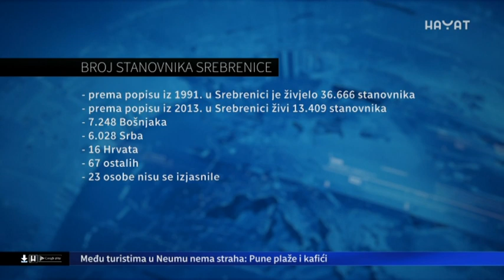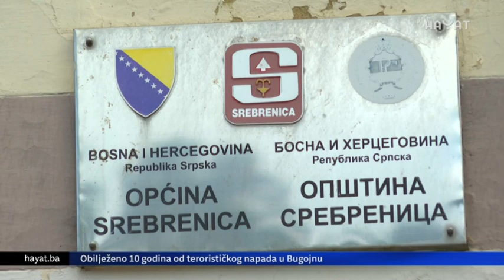BLIŽI SE 11. JULI: HOĆE LI GRUJIČIĆ OSTATI NAČELNIK SREBRENICE